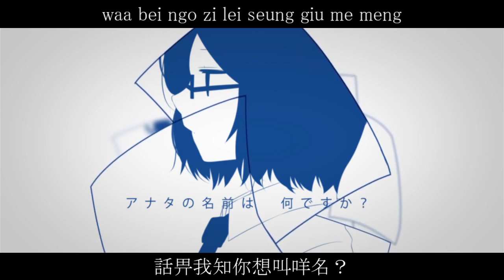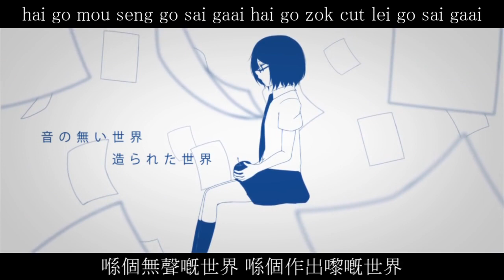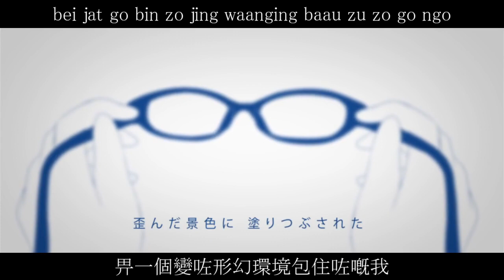【UTAU DEMO】Torinoko City【Natsute Neil Cantonese CV 2-Pitch】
UST and Lyrics: 34CYGNI
So, I know his Mandarin voicebank isn't released yet, but I don't complete anything.